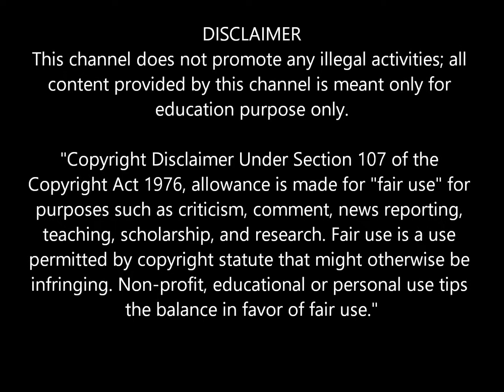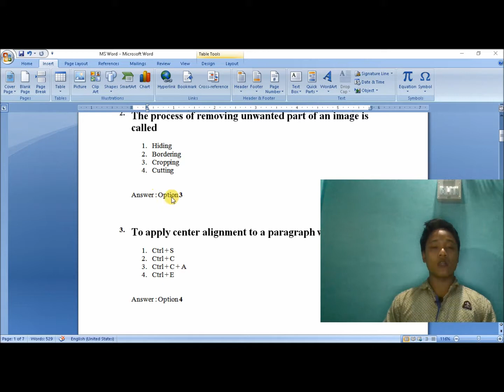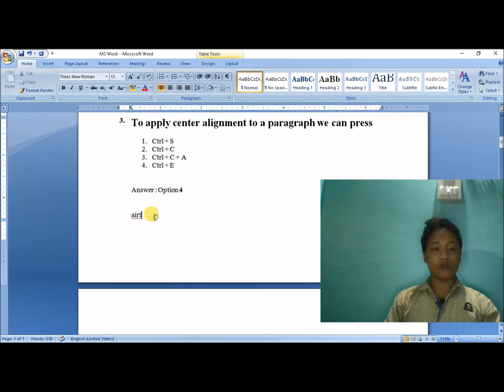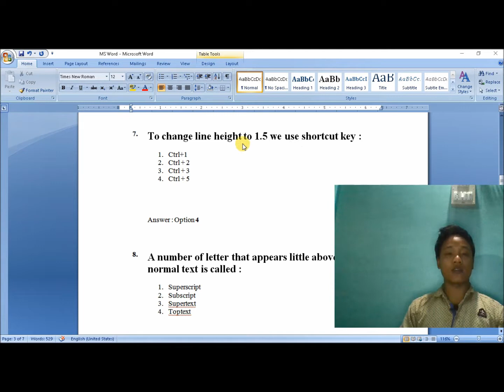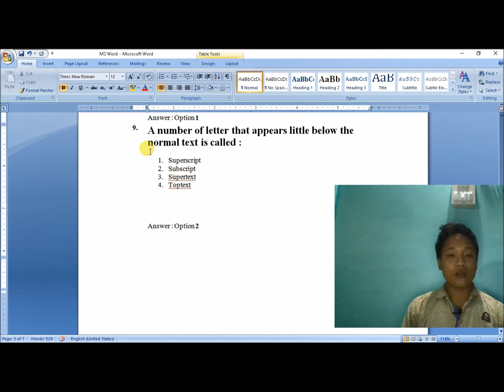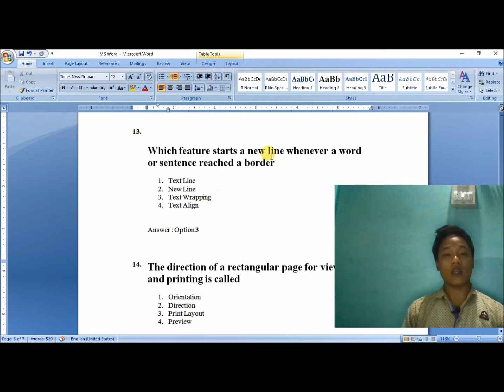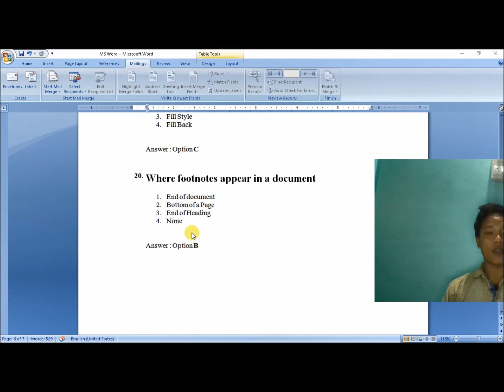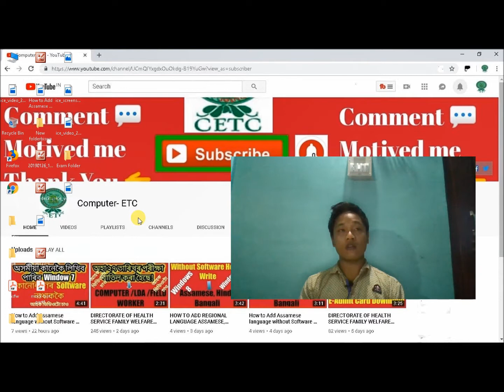APDCL and other exam most important question paper discussion 1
Akal APDCL te nahoi aru balege baleg exam 2 ahiba para question Answer ahib pare khaie karane alop avakh dib bisarisu ane dare aru video bhabistaloi sab karane mur channel2 like, share, subscribe, comment karibaloi akebare napaharib ,,,, thank You,,,,